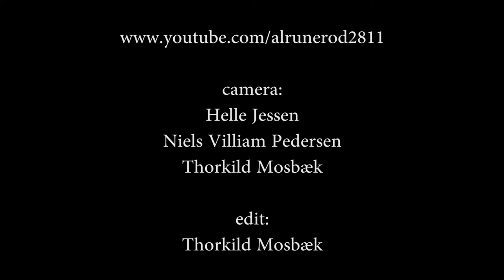Beoga 4 (2011)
Damian Mckee: button accordian -Niamh Dunne: fiddle -  Seán Óg Graham: button accordian -  Liam Bradley: keys -special guest,  Dermot Sheedy: bodhrán, percussion - An amateur footage shot at Halkaer Kro in Aalborg, Denmark - 14th Oktober 2011